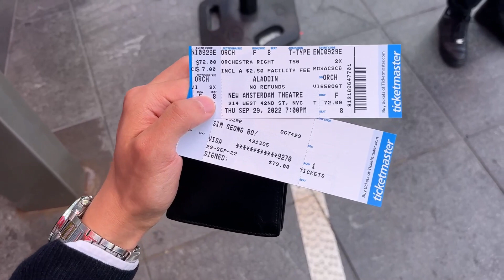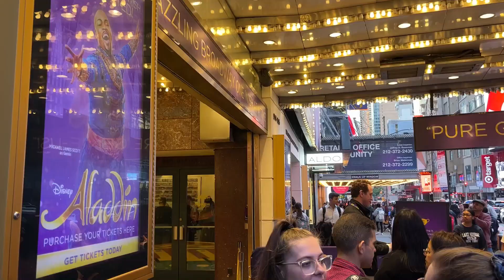성보 인 뉴욕 | Steve in NY Ch5